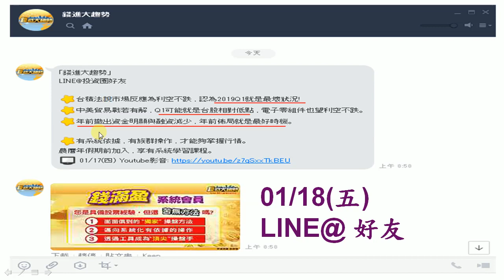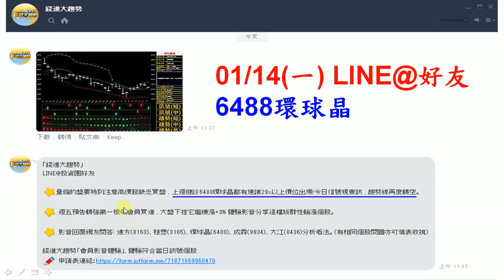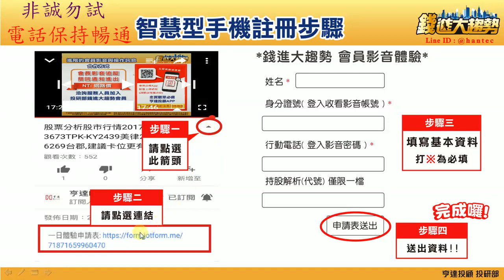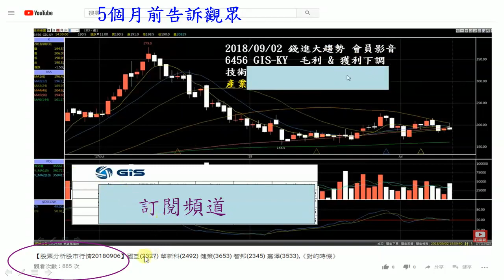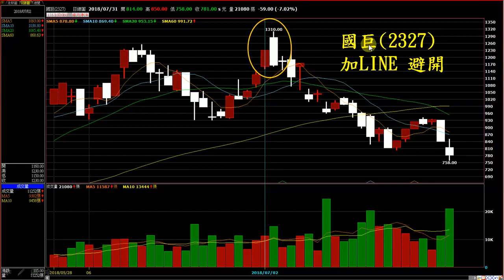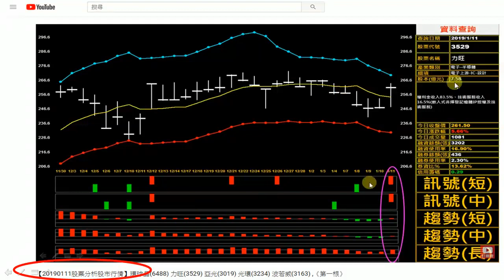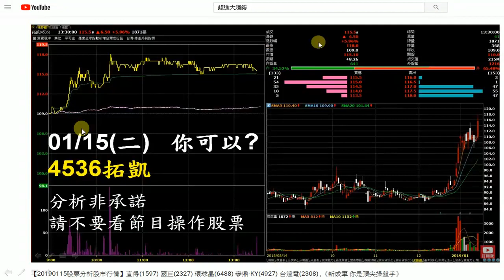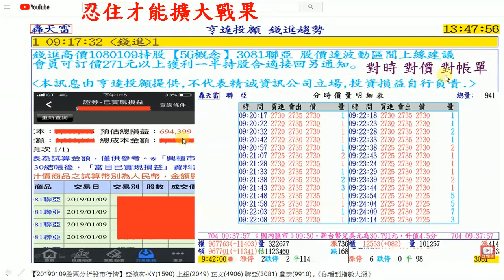20190118 錢進大趨勢 6488環球晶